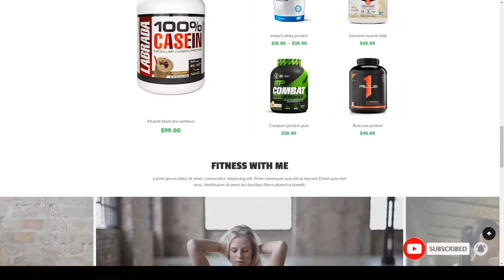BodyCenter - Gym Fitness WooCommerce WordPress Theme seo optimized 14 Aina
Columns 3

 Documentation Unrated

 Layout Responsive

 Tags ajax search, bodybuilder, cool features, filter ajax, fitness, gym, redux framework, seo optimized, shopping, swatches, trend, unique, woocommerce, yoga